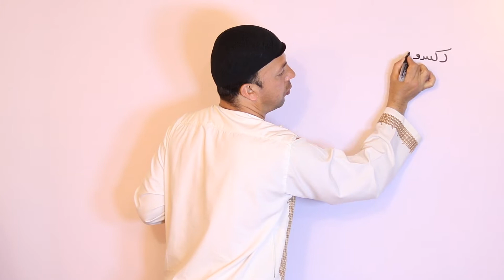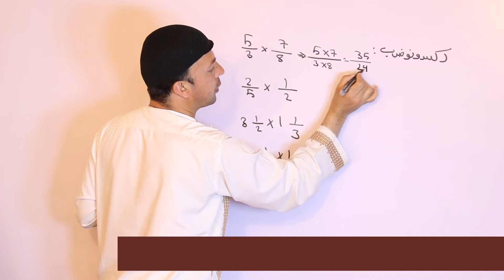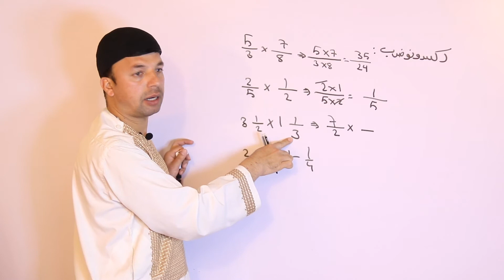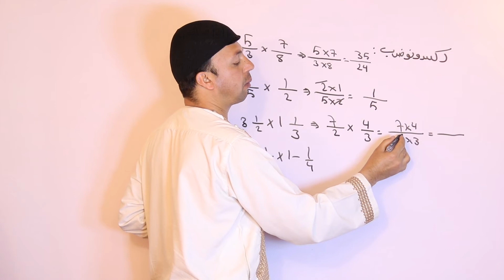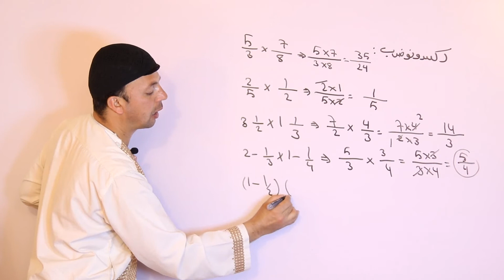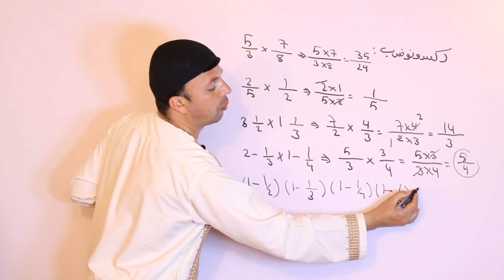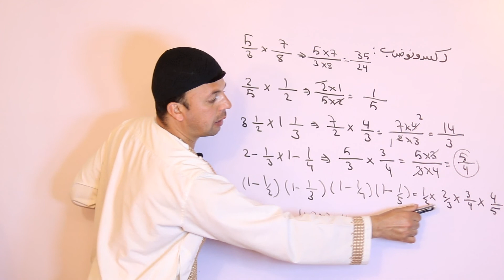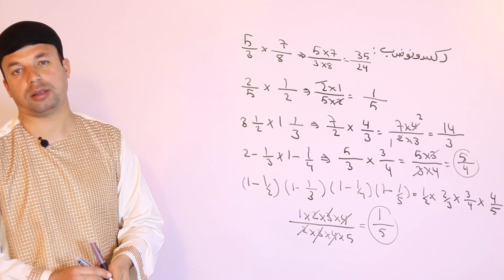عمومي رياضي | د کسرونو ضرب اسانه او چټکه طريقه | Fraction Multiplication | AFGHAN RAY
په دې ويډيو کې به د حکمت الله پوپل له خوا د عمومي رياضي په ترڅ کې د کسرونو د ضرب اسانه او چټکه طريقه درته وښوول شي